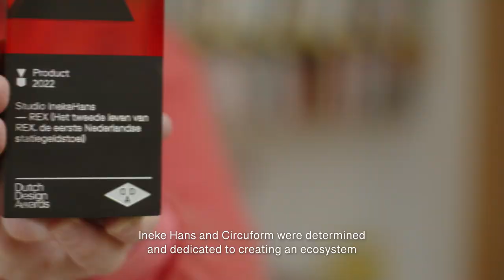Dutch Design Awards 2022 | Product | Rex | Studio Ineke Hans x Circuform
Circuform gives industrially designed furniture a circular life and has re-released Ineke Hans’s design from 2011. The result is REX: a sustainable and completely recyclable chair that can be returned for a guaranteed deposit of twenty euros. This further development of the very first Dutch deposit chair encourages a different way of consuming; not throwing away after (re)use, but returning it. The returned chairs are checked, cleaned, repaired and sold again. Broken chairs are shredded into raw material for new production. REX has already been acquired by various museums, including the Vitra Design Museum, Museum Boijmans Rotterdam and the Design Museum Gent.

We want recognise and celebrate this impact. Dutch Design Awards (DDA) has been leading in the recognition of excellent Dutch design for years. DDA not only looks to the future, but also to the past: to our design traditions and the significant impact the Dutch design mentality has on the world. Dutch design is now a global concept and perhaps even a figure of speech. Our aim as an organisation goes much further than rewarding the best design: we want the discussion about Dutch design to continue. We therefore use openness and curiosity to facilitate exchanges between designers and curators, audience and professionals. In doing so, we can continue to emphasise the desired impact of design on society and thus further contribute to the development of the profession. Dutch Design Awards came into being in 2003 thanks to the BNO and DesignLink. The DDA office has been located in the design capital of Eindhoven since 2005. With the competition, the Award Show and an exhibition, DDA presents and rewards the very best in the field of Dutch design and brings winners into the attention of professional colleagues, the press and a wider audience. DDA is part of the Dutch Design Foundation and forms one of the highlights of Dutch Design Week, that attracts over 350,000 visitors every year.